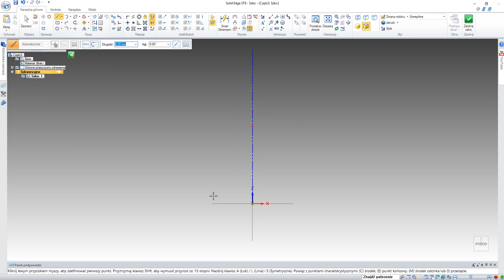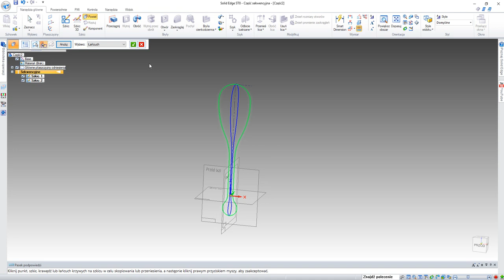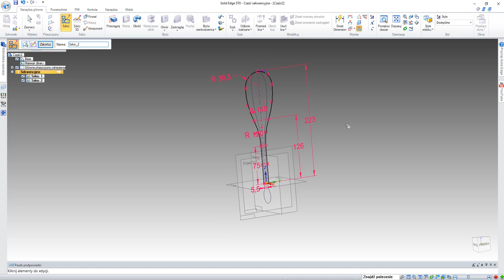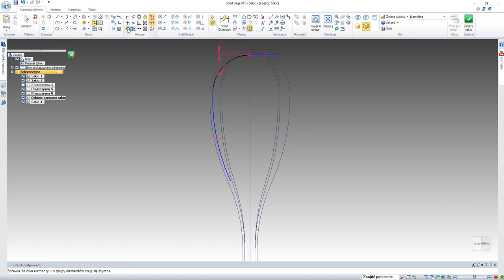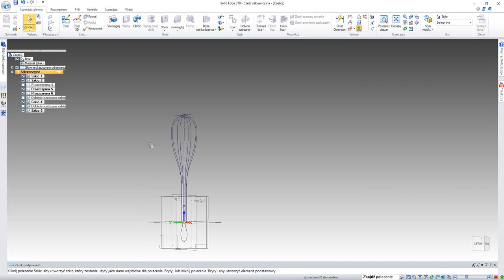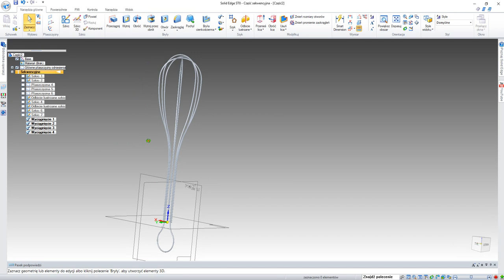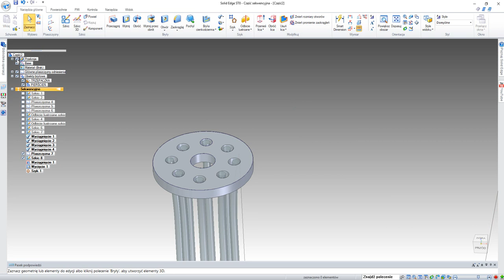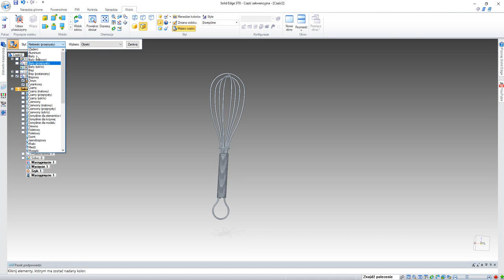SOLID EDGE TUTORIAL 9: HOW TO MAKE A SIMPLE WHISK / UBIJACZKA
Film przedstawia w jaki sposób można wykonać prostą ubijaczkę w programie Solid Edge.
Podczas ćwiczenia wykorzystano takie operacje jak:
- wyciągnięcie szkicu po krzywej: 0:02
- wykonanie przekroju modelu: 21:35
- dodanie nowego obiektu: 22:40
- wyciągnięcie śrubowe szkicu: 26:25

Zachęcam do obejrzenia filmu oraz innych samouczków na moim kanale.
Mile widziane suby :o)